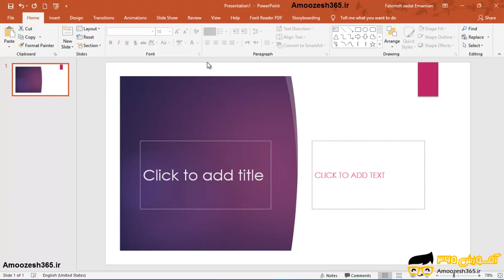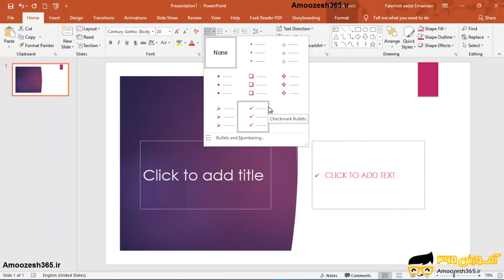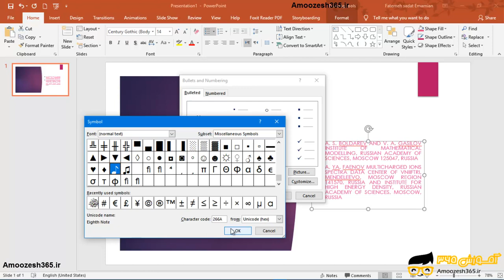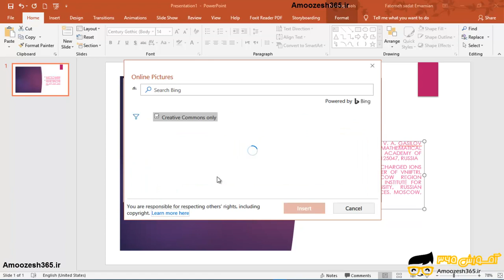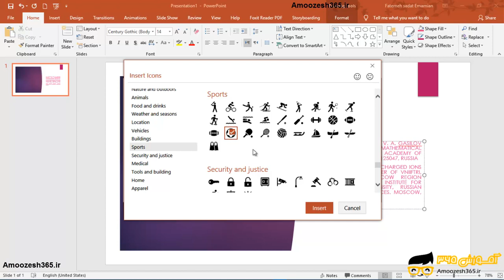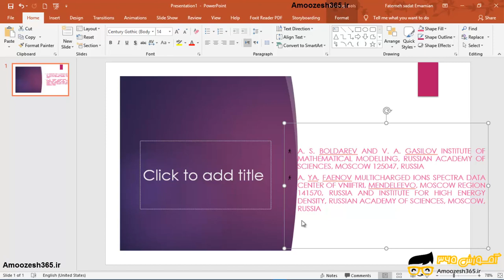تنظیم لیست های بولت گذاری شده در نرم افزار پاورپوینت 2019- PowerPoint 2019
تنظیم لیست های بولت گذاری شده در نرم افزار پاورپوینت 2019-  PowerPoint 2019 از دوره آموزش نرم افزار پاورپوینت 2019  &#8211